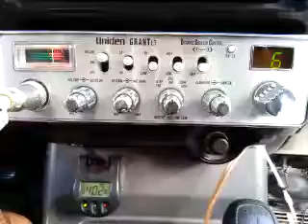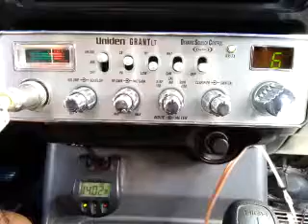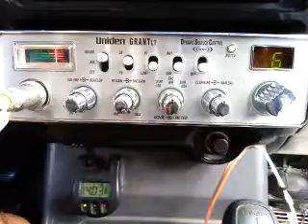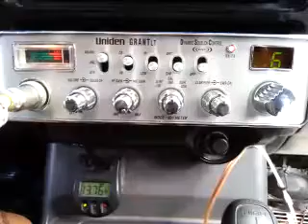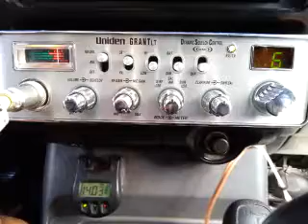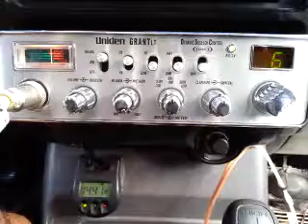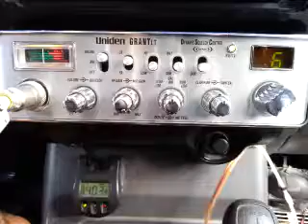10-15-2016 ModSqd ByuBoyLA BustrBrnLA RicoMexico SwBladeMS